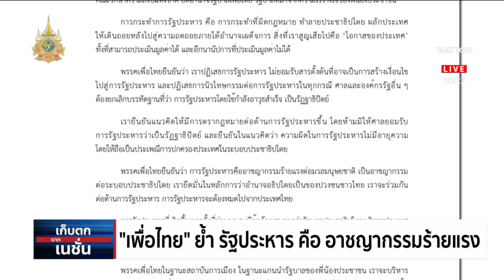"เพื่อไทย" ย้ำ รัฐประหาร คือ อาชญากรรมร้ายแรง | เก็บตกจากเนชั่น | NationTV22